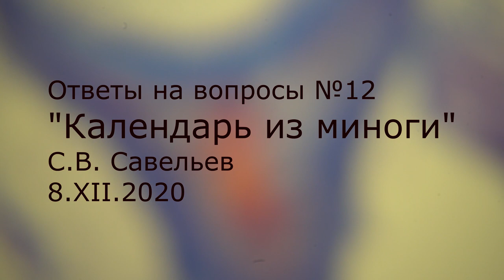С.В. Савельев - Календарь из миноги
С.В. Савельев. Ответы на вопросы № 12. Календарь из миноги.